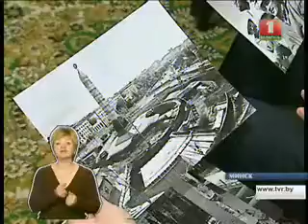35 лет Минскому Метро